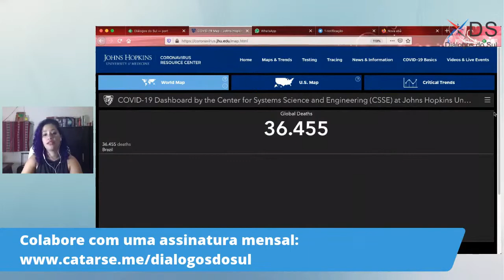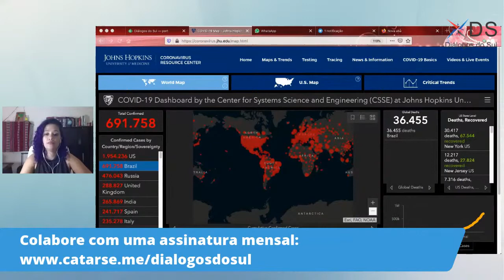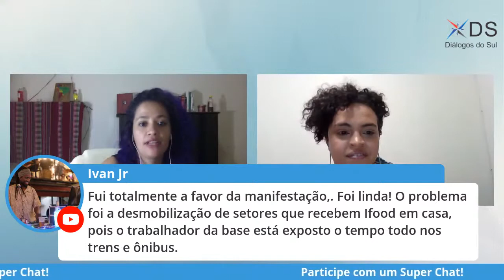A indignação toma as ruas: Análise dos protestos do fim de semana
Entrevista com Luka Franca. Paraense radicada em São Paulo, jornalista, mãe, feminista, socialista e do PSOL